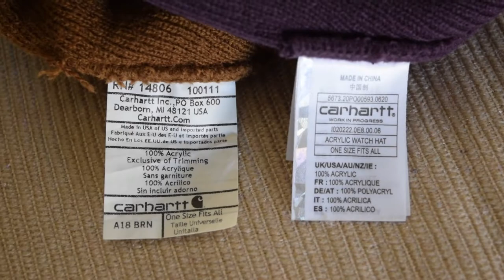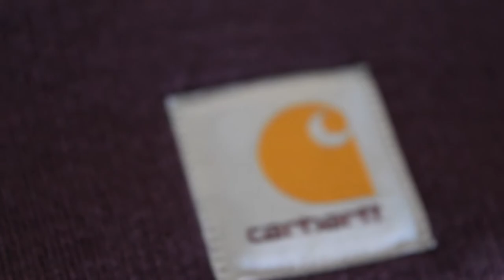Carhartt vs. Carhartt WIP Acrylic Watch Beanies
Get ya beanies